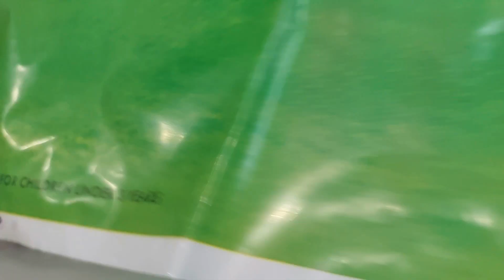Animais de brinquedo - boi vaca burro porco cachorro gato ovelha cabra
Animais de brinquedo - ANIMAIS DA FAZENDA - boi vaca burro porco cachorro gato ovelha cabra